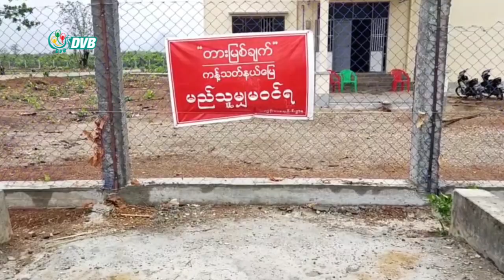DVB - ထိုင်းမှာ ပြစ်ဒဏ်ကျပြီး ပြန်လာသူ (၃၅)ဦးထဲက (၂၄)ဦးမှာ ရောဂါပိုး တွေ့ရှိ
ထိုင်းနိုင်ငံမှာ ပြစ်ဒဏ်ကျ၊အချုပ်ကျ ပြီး ပြန်လွတ်လာတဲ့ မြန်မာနိုင်ငံသား (၃၅) ဦးထဲက (၂၄) ဦး မှာ COVID-19 ရောဂါပိုး တွေ့ရှိထား ပါတယ်။ ဒီသတင်းကို ဆုဆုသွယ်က ပေးပို့ထားပါတယ်။